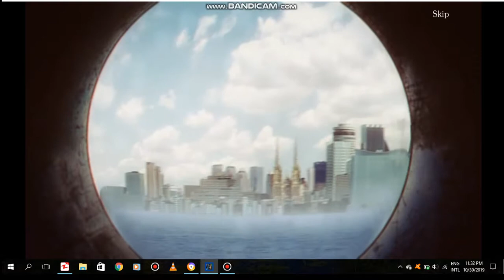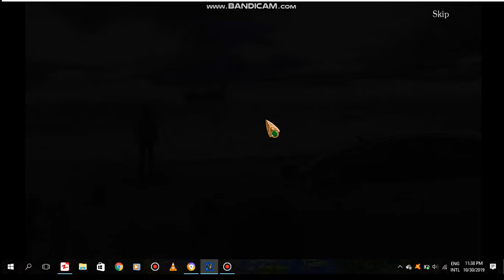lost lands-the wanderer gameplay 1